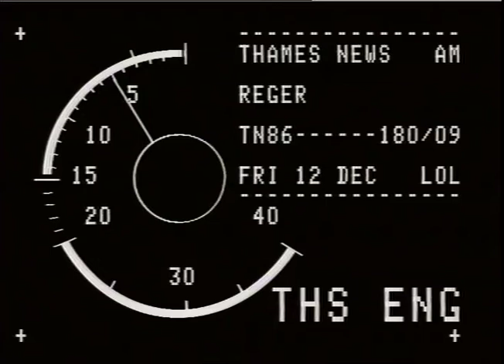UNDERWEAR DESIGNER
THAMES NEWS -12.12.86- JANET REGER DESIGNER UNDERWEAR SHOP, KNIGHTSBRIDGE, ROBBED OF CHRISTMAS COLL